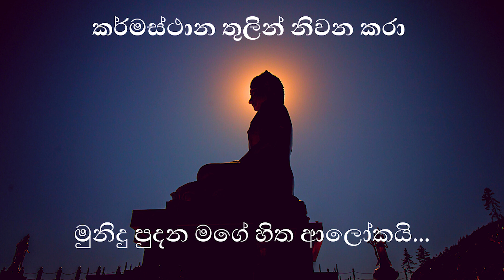මුනිදු පුදන මගේ හිත ආලෝකයි...